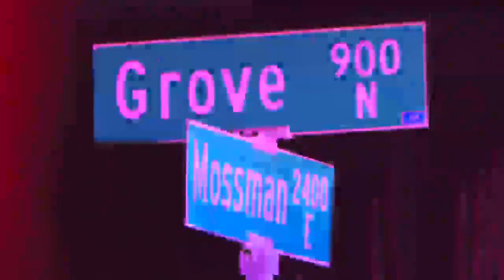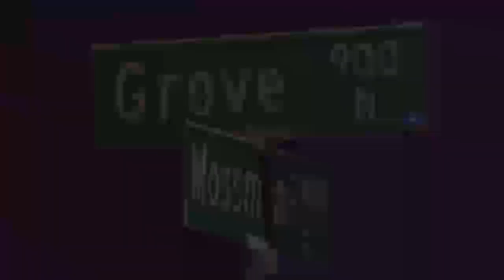Wichita firefighters extinguish house fire near 9th and Grove